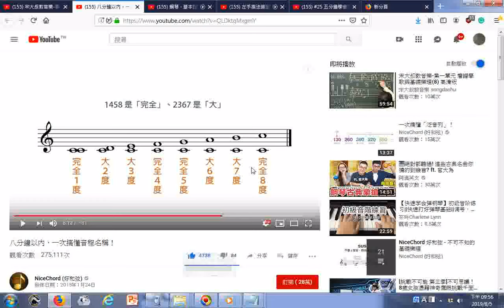瀏覽 八分鐘以內，一次搞懂音程名稱！ 提到1458是完全，2367是大音程是音TO音之間的距離例如1到3是三度03